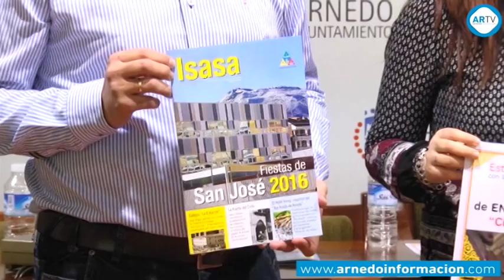Actividades Asociación Amigos de Arnedo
Los más de 500 socios con los que cuenta la Asociación Amigos de Arnedo ya tienen en sus hogares con un nuevo número de la revista 'Isasa', que el colectivo edita con la llegada de las fiestas de San José. Un periodo festivo en el que también incluyen otra de sus actividades el Encuentro Encaje, Aguja y Dedal que tendrá lugar el domingo 20 de marzo. La Marcha a Isasa, el 17 de abril, será otra de la citas destacas dentro de la primavera arnedana.